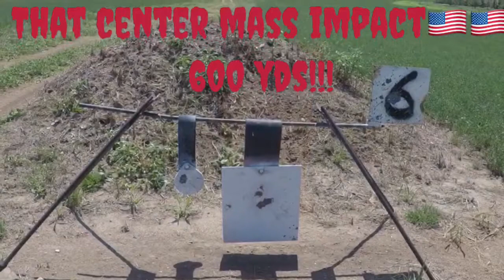SPEARPOINT RANCH Range trajectories to 1400 yards!!!!!! 🤘🏻🤘🏻🇺🇸🇺🇸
In this video I explain how I do my range trajectories.